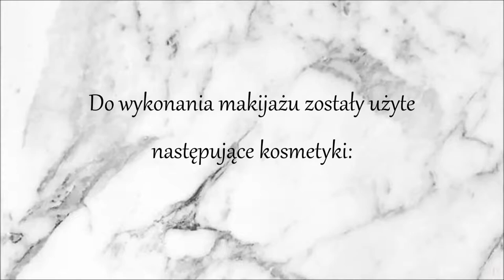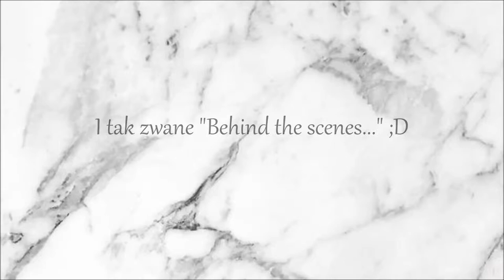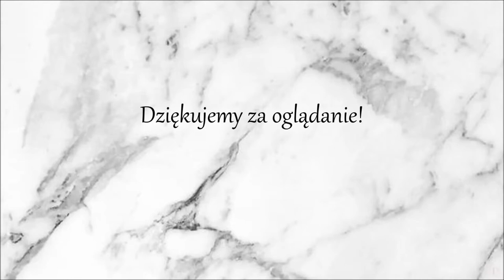Tutorial makijażowy_Konopka, Wania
Tutorial makijażowy